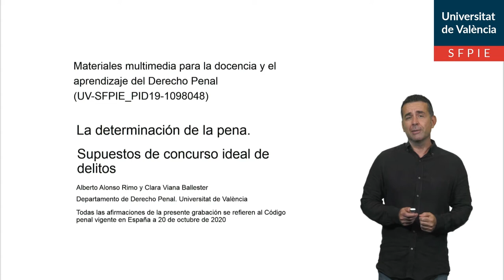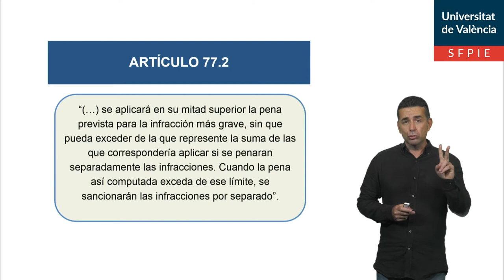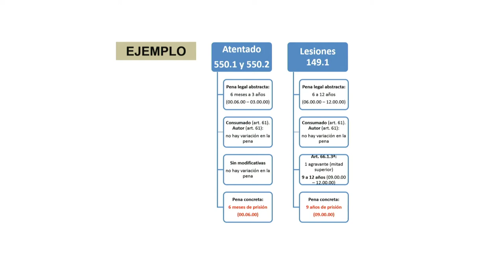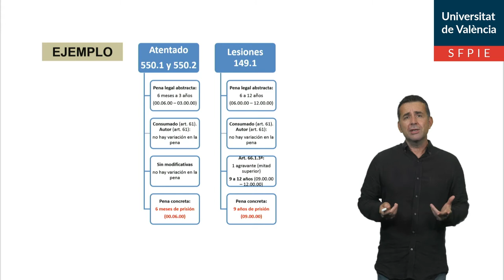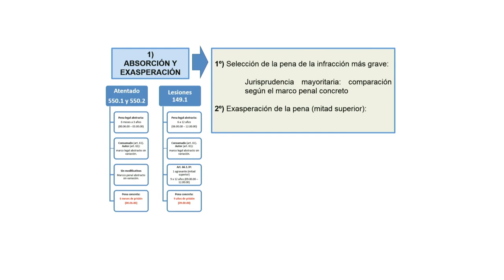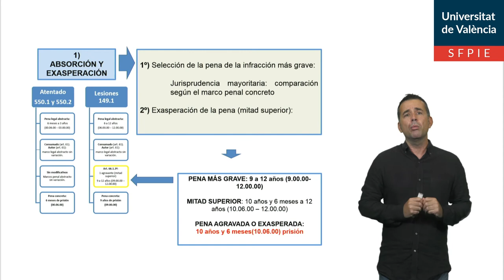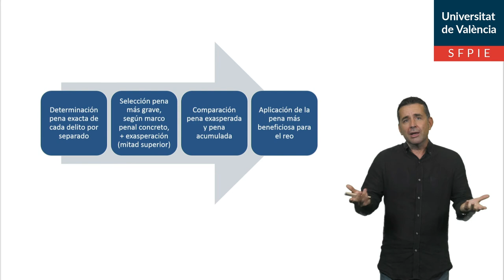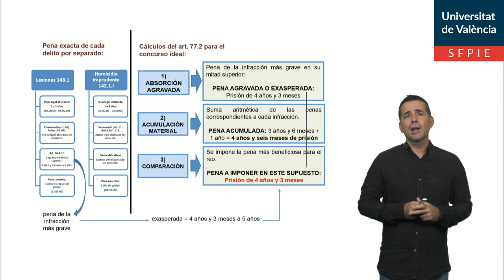La determinación de la pena. Supuestos de concurso ideal de delitos.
Autores principales: Alberto Alonso Rimo y Clara Viana Ballester.

Explicación de las operaciones de determinación de la pena en supuestos de concurso ideal de delitos, según el Código Penal español vigente en julio de 2020.